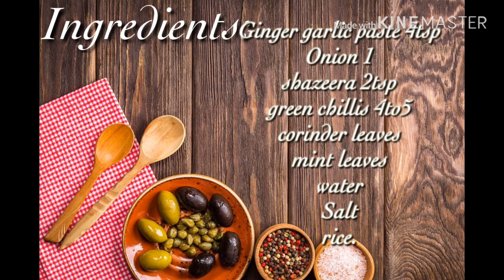Bagara khana || Home made || Hyderabadi style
Bagara khana Hyderabadi style